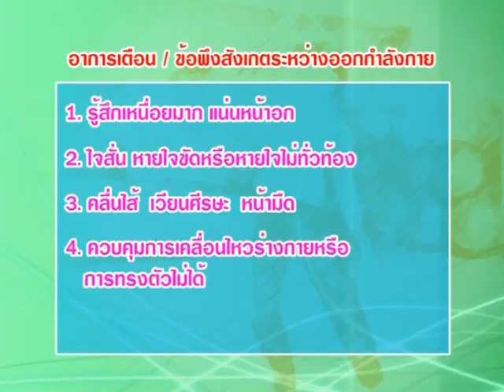รำไม้พลอง_กองออกกำลังกาย.avi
รำไม้พลอง โดยกองออกกำลังกายเพื่อสุขภาพ
dopah.anamai.moph.go.th